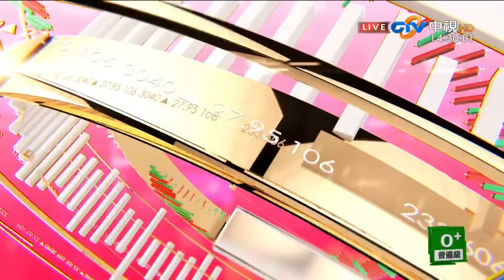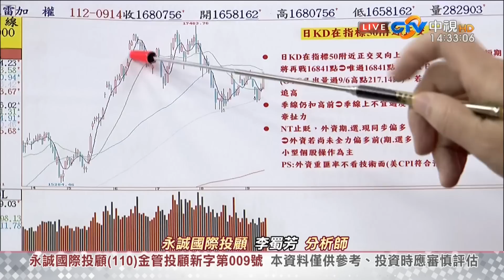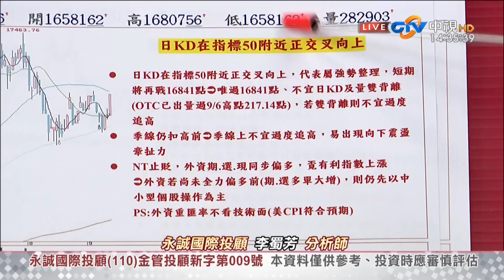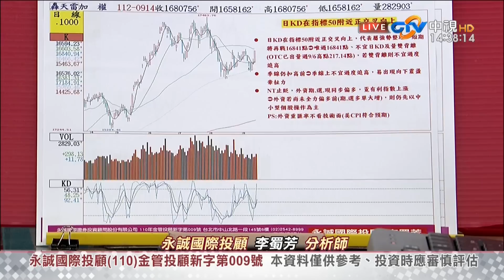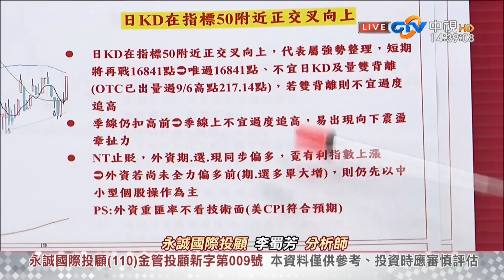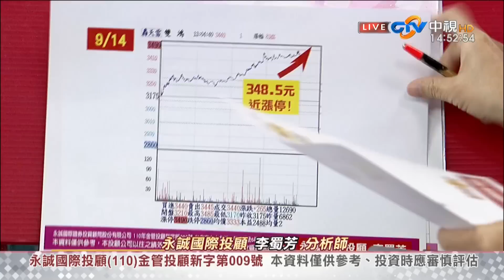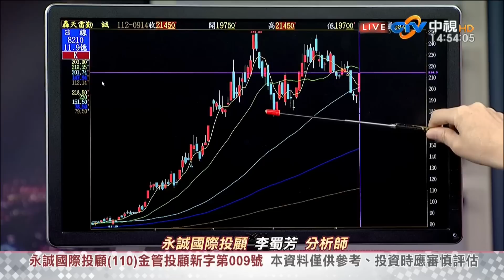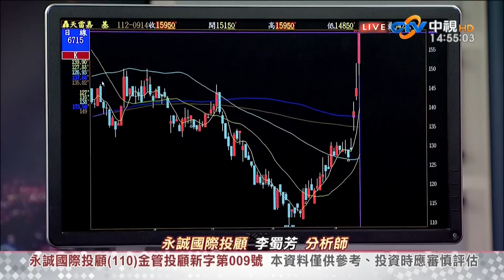中視【股市全芳位】20230914#李蜀芳：區間箱形，個股表現